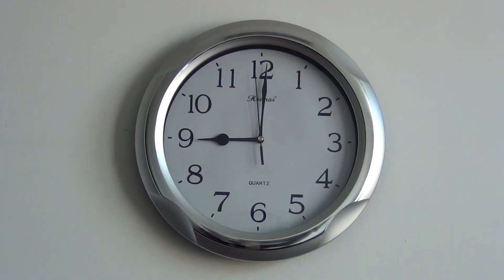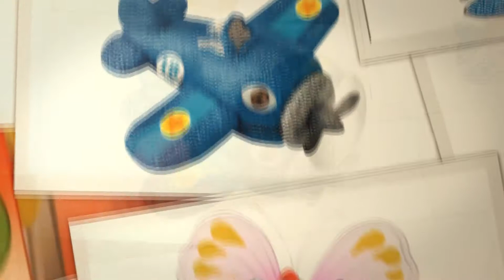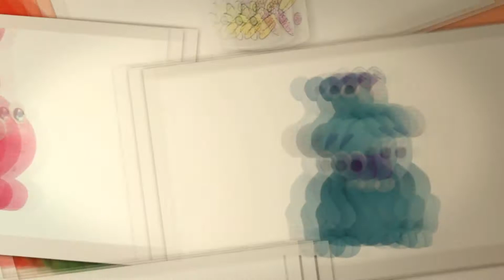Пласти-глин ТМ Maxi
Если Ваш ребенок для лепки все еще использует пластилин, то рекомендуем обратить внимание на НОВИНКУ в категории масса для лепки - ПЛАСТИ-ГЛИН, либо УМНЫЙ ПЛАСТИЛИН. Основные свойства пластиглина: растворяется в воде, очень легкий и мягкий, не прилипает к рукам и поверхностям, из эластичного материала, который застывает мгновенно. С пластиглином легко и весело лепить, можно смешивать разные цвета, получая различные оттенки. Забудьте про пластилин. Пласти-глин можно купить в Киеве, либо сделать заказ в интернет-магазине